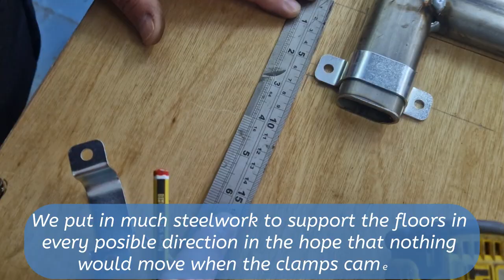Rebuilding Ford's Ultimate RS: The RS200 Group B Champion. Part 39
Part 39 of the epic Ford RS200 restoration - and today marks a massive milestone! After a full year of painstaking work on Mark Rennison's championship-winning Group B legend, we're finally putting all the chassis elements back together for the first time in decades.

Temporary wooden floors installed
All chassis components reunited for the first time in years
The crucial test - is the honeycomb aluminium chassis still straight?
First attempt to flip the chassis right way up since dismantling

Just like the Bluebird restoration, this RS200 project has pushed engineering boundaries with revolutionary repair techniques for the badly damaged honeycomb structure. Today we discover if months of pioneering restoration work has paid off.

This is the pinnacle of Ford's RS legacy - a car that will likely remain unmatched now that Ford has retired the RS badge. Every step brings this British Championship winner closer to racing again.